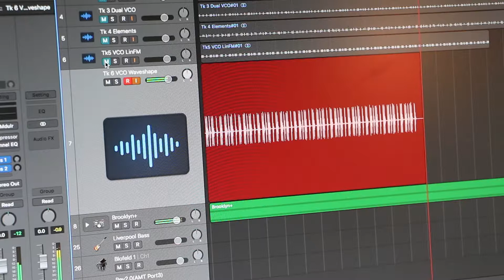DerwentWise - Weaving Patterns Idea 3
A short work in progress using the Jacquard Weaving machine pattern book as inspiration for both the rhythmic pulses and the top line melody.